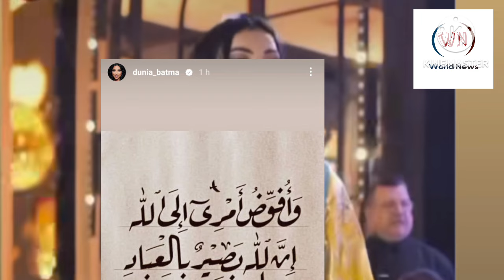عااجل، شوفو ردة فعل دنيا بطمة بعد خبر إحالة ملفها لتنفيد العقووبة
دنيا بطمة و اعتقالها